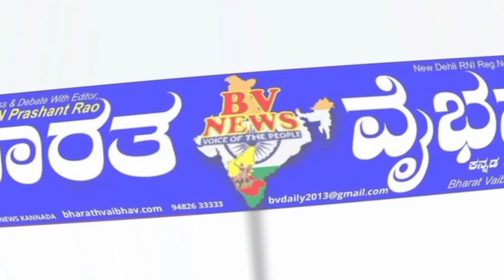ರಾಯಬಾಗ : ಪೈಲ ನೇಮ:ರಾಯಬಾಗ ತಾಲೂಕಾ ಮಟ್ಟದ ಸಾಹಿತ್ಯ ಸಮ್ಮೇಳನ ಆಮಂತ್ರಣ ಪತ್ರಿಕೆ ಬಿಡುಗಡೆ